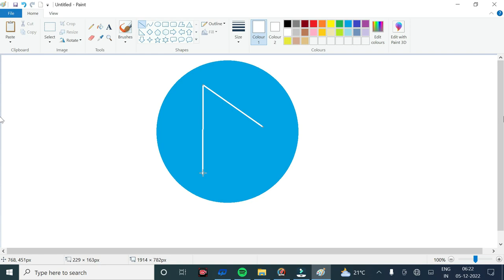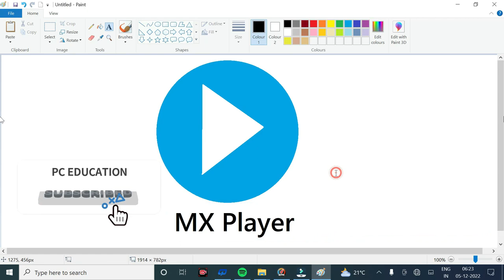Haw to draw with ms paint || Maxpalyer with ms paint || ms paint drawing Maxpalyer